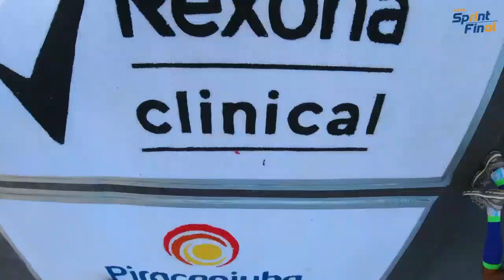Vídeo #271 - São Silvestre 2019 e o fim do Canal Sprint Final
São Silvestre 2019 e o fim do Canal Sprint Final